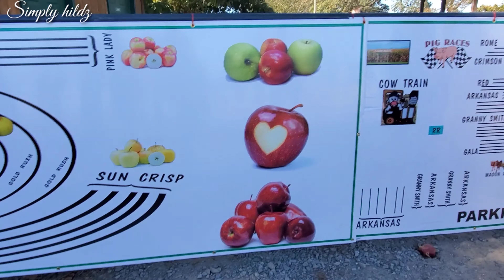APPLE PICKING (B.J. REECE ORCHARD)#11#Simplyhildz